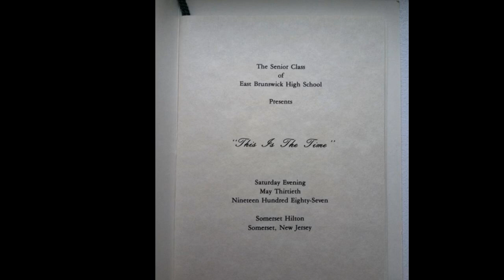East Brunswick High School Class of 1987 Slide Show